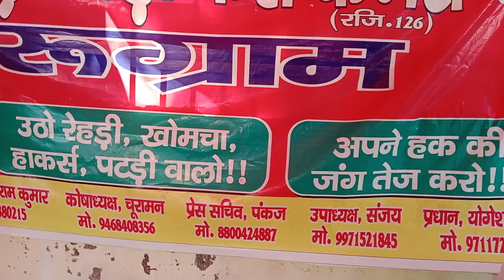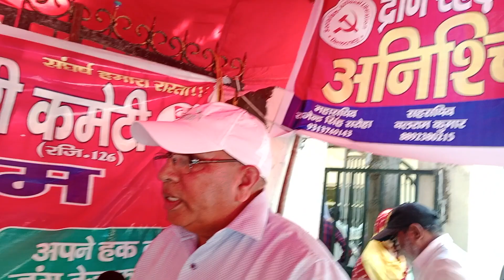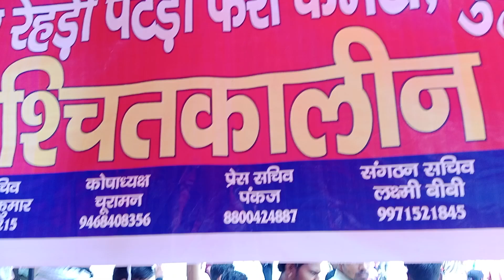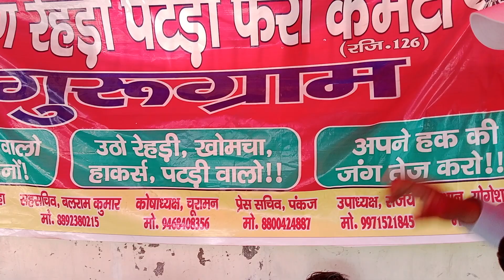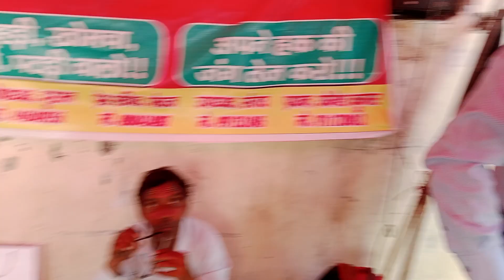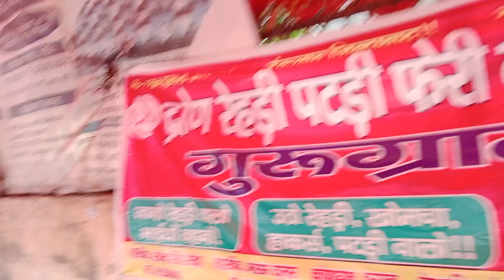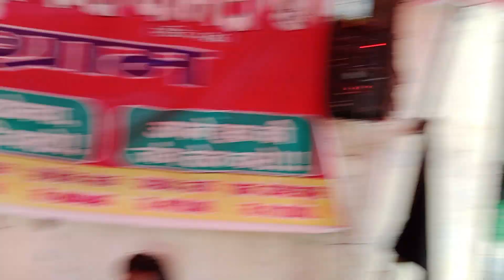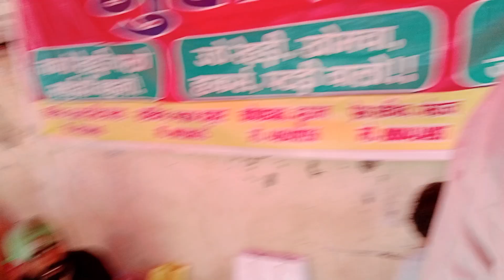सर्व कर्मचारी संघ ने रेहड़ी वालों का किया समर्थन